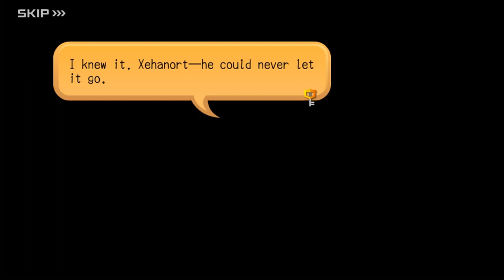KINGDOM HEARTS Dark Road: Episode 5 (v5.0.0)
UPDATE 9/30/2022: A scene has been adjusted in Version 5.0.1 so this video is no longer up-to-date.

All cutscenes from Kingdom Hearts Dark Road, Episode 5: The Key to Each World's Order